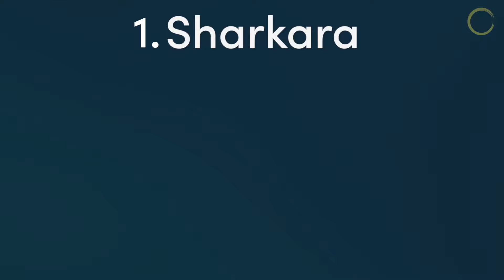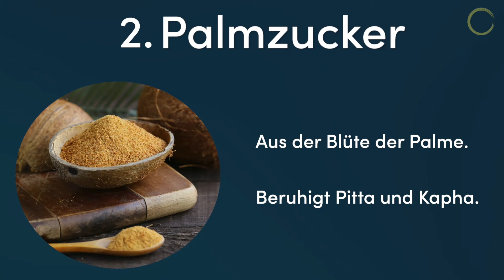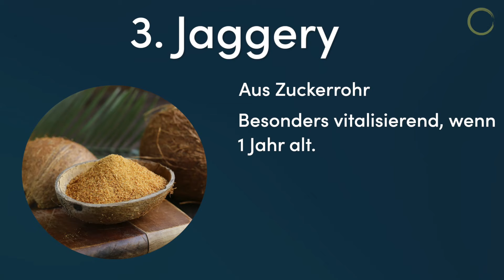Zucker: Die bittere Wahrheit [Ursache für Heißhunger, Diabetes und Übergewicht]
In 21 Tagen zu Ihrem Wohlfühlgewicht – ganz ohne Verzicht und mit einem nachhaltigen Ansatz. Jetzt starten und Veränderungen spüren!

Durchschnittlich isst jeder Deutsche 35kg Zucker jährlich. In diesem Video erfahren Sie weshalb ein überhöhte Zuckerkonsum aus ayurvedischer unserer Gesundheit schadet und wie man die Balance in seinem System wiederherstellt.

Ich wünsche Ihnen viel Spaß beim Video,
Ihr Dr. med. Ulrich Bauhofer.

▶︎ Was willst du in Zukunft auf diesem Kanal sehen? Wie gefallen dir unsere Videos? Teile uns hier deine Meinung mit

Dr. med. Ulrich Bauhofer war 1980 einer der ersten beiden westlichen Schulmediziner, der den Ayurveda von den bedeutendsten Vaidyas (Ärzten) Indiens lernen konnte. Er war an der Neuordnung der Jahrtausenden alten Heilkunde als leitendes Mitglied einer internationalen Wissenschaftlergruppe beteiligt. Seitdem hat er seine Patienten sowohl schulmedizinisch als auch ayurvedisch ganzheitlich behandelt. Er ist  Vorstand und Gründungsmitglied der deutschen Gesellschaft für Ayurveda, Bestseller Autor, international als Speaker tätig und berät Führungskräfte aus Dax-Unternehmen.

Holistic House ist Ihr Portal für holistische = ganzheitliche Gesundheit an der Schnittstelle zwischen Schulmedizin und komplementären Heilansätzen. Unsere Ärzte sind in beiden Welten ausgebildet. Ein wichtiger Schlüssel zu Gesundheit ist heute, die unterschiedlichen Methoden umfassend zu verstehen. Wir integrieren das Wissen Jahrtausende alter Heilkunst aus Ost und West. Damit Sie so lange wie möglich so gesund wie möglich bleiben. Damit Sie sich revitalisieren, stärken und Ihr biologisches Alter reduzieren können.